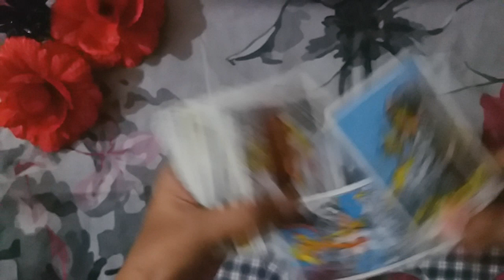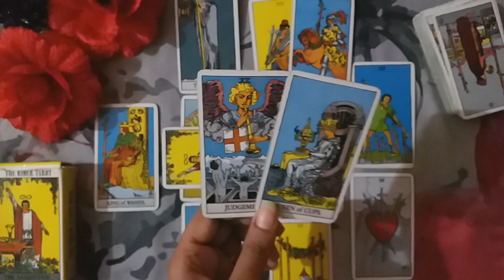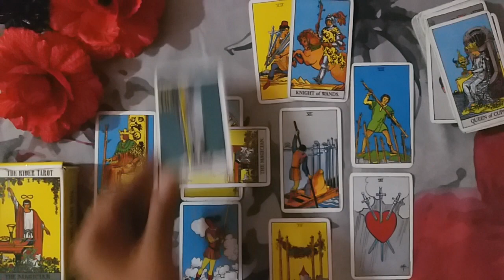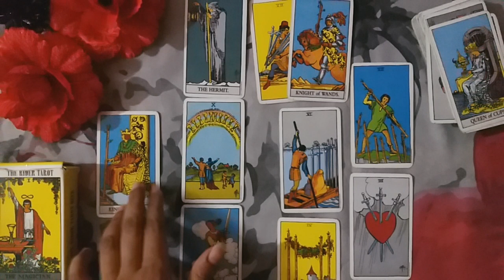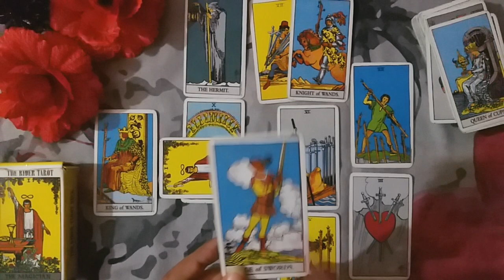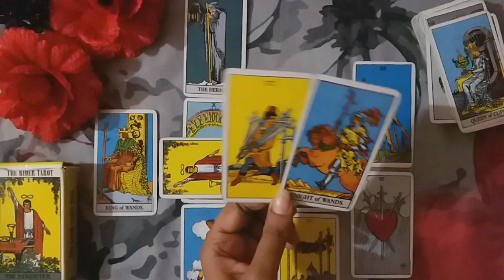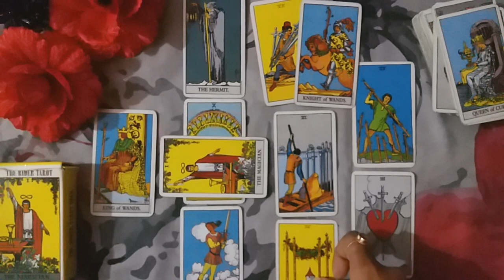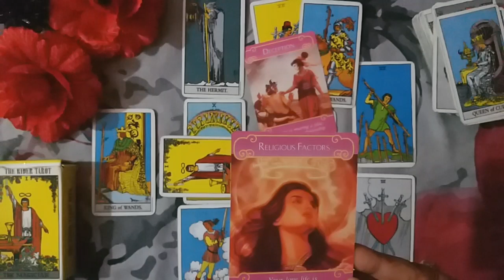♥♓PISCES ❤LOVE | PURANI FEELINGS PHR SE TAZA HONGI | DECEMBER 2021 URDU/HINDI | TAROT READING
thanks.